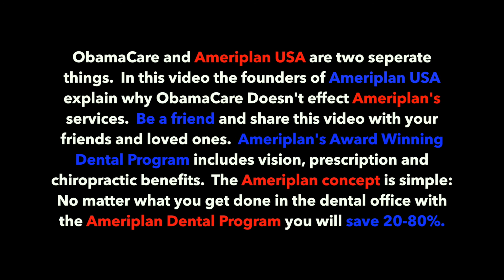Founders of Ameriplan Talk Obamacare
ObamaCare and Ameriplan USA are two seperate things.  In this video the founders of Ameriplan USA explain why ObamaCare Doesn't effect Ameriplan's services.  Ameriplan's Award Winning Dental Program includes vision, prescription and chiropractic benefits.  The Ameriplan concept is simple: No matter what you get done in the dental office with the Ameriplan Dental Program you will save 20-80%.